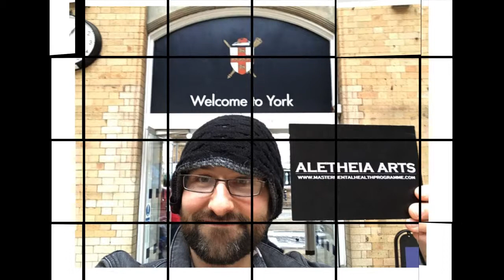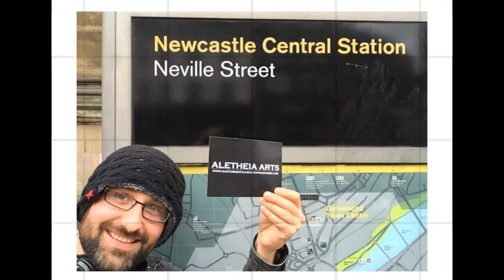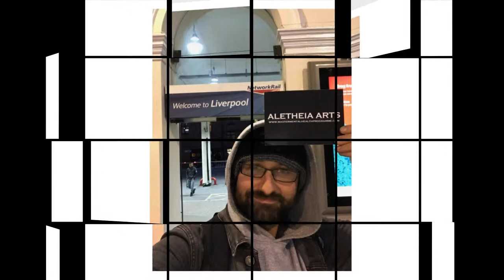•★•UK MENTAL HEALTH CRISIS TOUR PHOTO VBOOK•★•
AUTHOR - STEPHEN PUGH BA (HONS)

THE UK MENTAL HEALTH CRISIS ACTIVISM TOUR 2017 WAS A MENTAL HEALTH AWARENESS TOUR CONDUCTED BY STEPHEN PUGH BA (HONS) MD. THE TOUR WAS DESIGNED TO HIGHLIGHT THE CRISIS THAT THE UK FACES IN REGARDS TO MENTAL HEALTH. THIS PHOTO BOOK AIMED TO VISUALLY DEMONSTRATE THE LACK OF SUPPORT PEOPLE IN BRITAIN GET IN REGARDS TO HOMELESSNESS AND COGNITIVE HEALTH. EVERYONE IN SOCIETY NEEDS MORE SUPPORT WITH THEIR MENTAL HEALTH! BUT IT IS A FACT THAT SOME OF THE MOST VULNERABLE PEOPLE IN SOCIETY ARE BEING LEFT COMPLETELY ABANDONED BY BRITISH SOCIETY AND I WANTED TO SHOW THAT THROUGH THIS ARTWORK. IT IS UNACCEPTABLE THAT PEOPLE ARE BEING ALLOWED TO SUFFER ON THE STREETS OF THE UK FREEZING COLD WITHOUT PLACES TO GO AT NIGHT. IT IS ALSO A SERIOUS ISSUE THAT MANY PEOPLE ARE UNABLE TO FIND MATERIALS AND RESOURCES TO HELP SUPPORT THEM WITH THEIR MENTAL HEALTH. THROUGHOUT THIS TOUR I HANDED OUT HUNDREDS OF FLYERS OFFERING ACCESS TO FREE MENTAL HEALTH RESOURCES THAT I HAVE CREATED THROUGH MY BUSINESS ALETHEIA ARTS. THESE FLYERS OFFERED THE FREE DOWNLOADS OF A 52 PAGE INTERACTIVE EBOOK CALLED MASTER MENTAL HEALTH! A FREE TWO TRACK MEDITATION CD! AND A FREE MOBLE APP CALLED MASTER MENTAL HEALTH! AVAILABLE ON THE GOOGLE AND APPLE STORE! I AM HOPING THESE RESOURCES WILL SPREAD TO MANY PEOPLE ONLINE AND HELP THEM WITH THEIR MENTAL HEALTH PROBLEMS. BUT I FEEL THE GOVERNMENT NEED TO DO MORE TO FIND PEOPLE HOUSING AND CREATE PROJECTS TO OFFER MENTALLY ILL PEOPLE THE SUPPORT THEY NEED.

UNITE FOR BETTER MENTAL HEALTH AND HOUSING FOR THE HOMELESS.

THANK YOU FOR TAKING AN INTEREST IN MY WORK.

STEPHEN PUGH BA (HONS)
CREATIVE DIRECTOR
ALETHEIA ARTS LIMITE